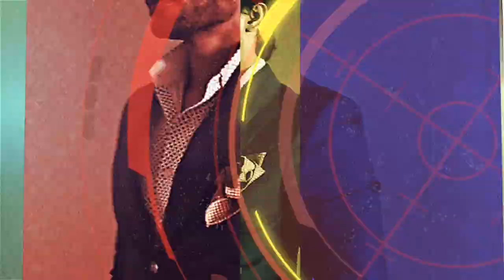Tips on Affordable Mobile Vlogging Setup | Fahad Sheikh - Body Transformation | Vlog 004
Been a while, I've been vlogging for you guys. Here's a little tour to my mobile vlogging setup. Might help you guys deciding your Vlogging Setup. Cheers